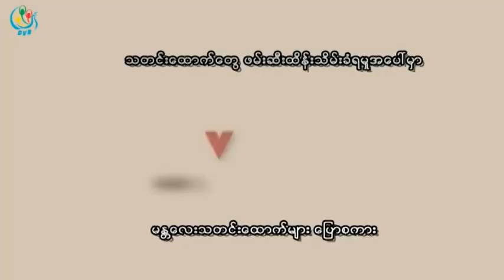DVB - သတင္းေထာက္ေတြ ဖမ္းဆီး ထိန္းသိမ္းခံရမႈ အေပၚမွာ သူတုိ႔ ေျပာစကား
DVB TV - သတင္းေထာက္ေတြ ဖမ္းဆီး ထိန္းသိမ္းခံရမႈ အေပၚမွာ မႏၱေလး သတင္းေထာက္မ်ား ေျပာစကား